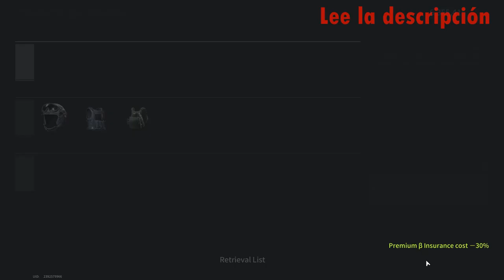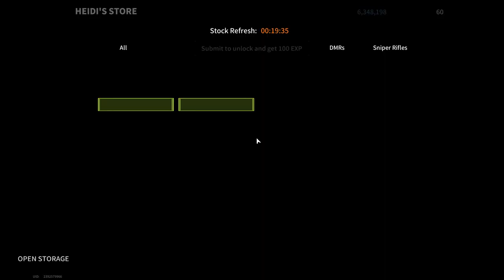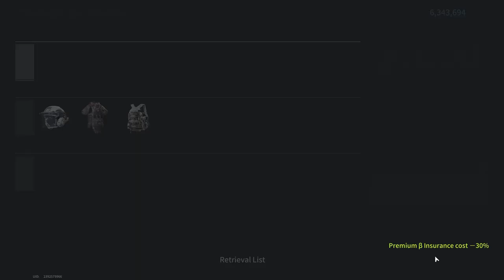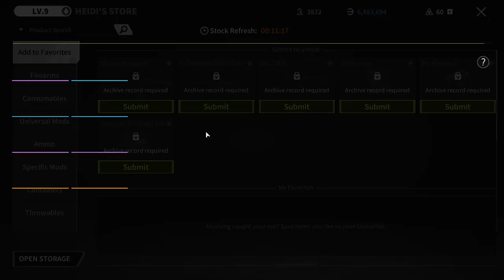Johnny Doesn't Give Up So Easily- Lost Light | Day 2 #364